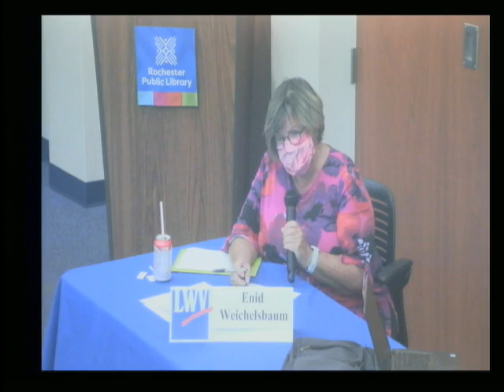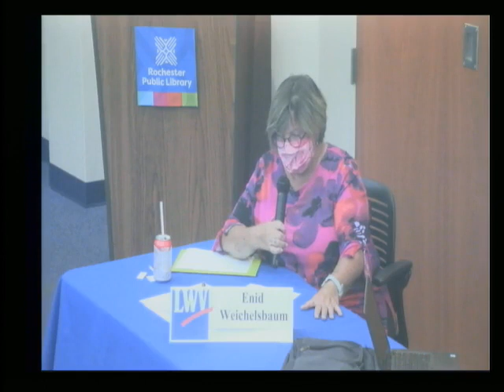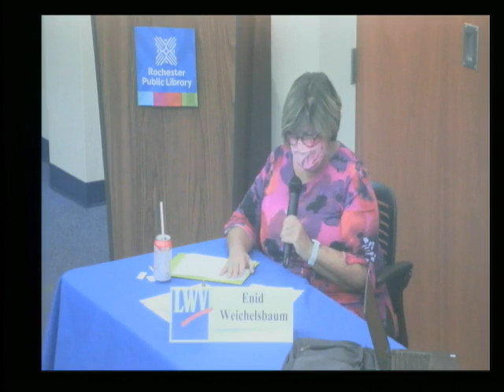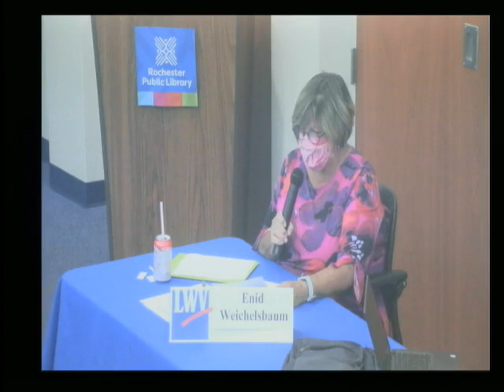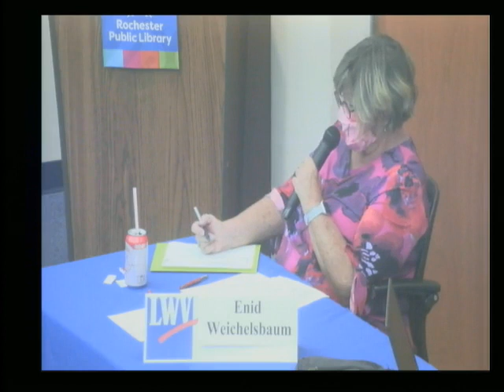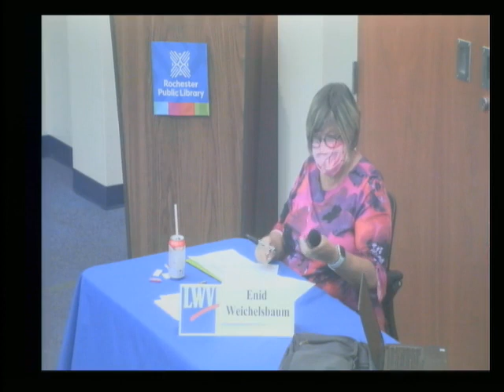Candidate Forum: Minnesota House 26A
Learn about the candidates running for MN House 26A.